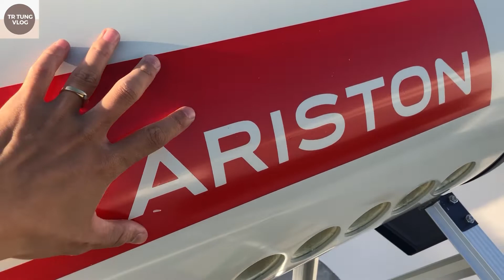Lắp đặt Máy nước nóng mặt trời Ariston ECO 2 | Công nghệ KHÔNG mối hàn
Máy nước nóng mặt trời Ariston ECO 2 | Công nghệ KHÔNG mối hàn, Lắp đặt chuyên nghiệp

Máy nước nóng mặt trời Ariston ECO 2 | Công nghệ KHÔNG mối hàn, gồm các dung tích
- Máy nước nóng mặt trời Ariston 116L ECO 2
- Máy nước nóng mặt trời Ariston 132L ECO 2
- Máy nước nóng mặt trời Ariston 160L ECO 2
- Máy nước nóng mặt trời Ariston 190L ECO 2
- Máy nước nóng mặt trời Ariston 210L ECO 2
- Máy nước nóng mặt trời Ariston 250L ECO 2
- Máy nước nóng mặt trời Ariston 300L ECO 2
Sau khi lựa chọn được dung tích năng lượng mặt trời Ariston phù hợp, bước tiếp theo chúng ta quan tâm đến việc lắp đặt máy. Trước tiên, khảo sát vị trí lắp đặt, đảm bảo thoáng đãng, không có các vật cản, che nắng, tiếp nhận được giờ chiếu sáng nhiều nhất trong ngày, giúp máy hoạt động hiệu quả nhất, và hướng đặt máy tiếp nhận ánh sáng nhiều là hướng Nam. Bên cạnh đó, mặt bằng cũng không kém phần quan trọng, cần đảm bảo cứng vững. Thông thường thì máy được đặt trên sân thượng bê tông bằng phẳng, trường hợp lắp trên mái nghiêng như mái tôn hoặc mái ngói thì phải gia cố chân máy chắc chắn, có độ dốc phù hợp, nhằm đem lại hệ số hấp thụ nhiệt tốt hơn, đảm bảo an toàn trong quá trình sử dụng.

Với đội ngũ cán bộ - nhân viên chuyên nghiệp, kỹ thuật giỏi sẽ tư vấn miễn phí, tận tình cho Quý Khách hàng. Khảo sát theo yêu cầu của Quý khách cùng với chế độ hậu mãi hấp dẫn. Tiến Đạt – Vì niềm tin, nguồn sống và sức khỏe cộng đồng

Mr. Tùng Chuyên tư vấn Bồn nước và Máy nước nóng mặt trời các thương hiệu Uy tín, Lớn hàng đầu tại Việt Nam như: Đại Thành, Sơn Hà, Toàn Mỹ, Hwata, Ariston, Solahart.
Là hệ thống phân phối Hàng chính hãng 100%, rộng khắp các khu vực trên Toàn Quốc
- Đảm bảo mọi quyền lợi cho khách hàng trong suốt  quá trình sử dụng sản phẩm
- Giao hàng miễn phí, đầy đủ thông tin, đúng chất lượng
Hotline, ZALO Mr Tùng: 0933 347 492 để nhận Nhiều ưu đãi nhất
Chúc Quý khách hàng nhiều Sức khỏe, Niềm Vui, Hạnh Phúc!